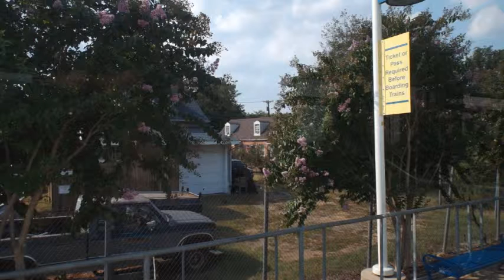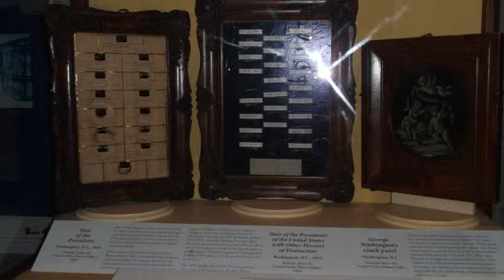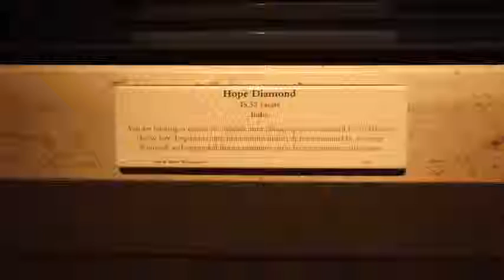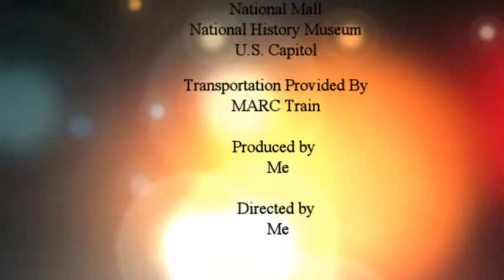Visiting Washington D.C.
Sept. 2013 Trip to Washington D.C.